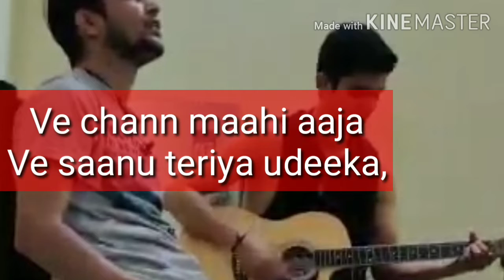Vich pardeshiya cover by Suraj and sumit